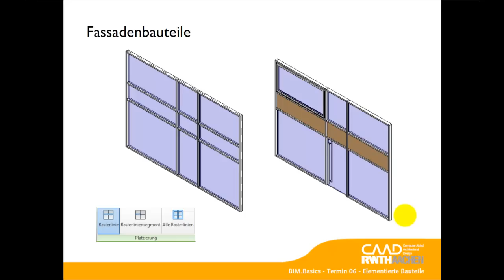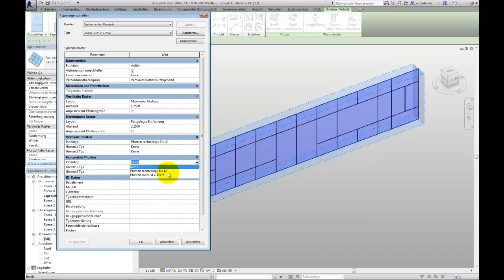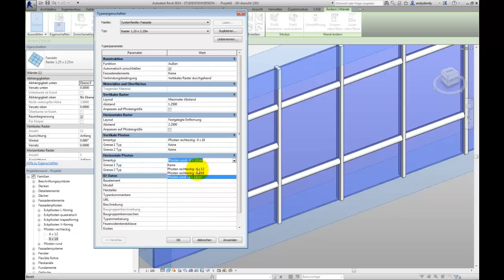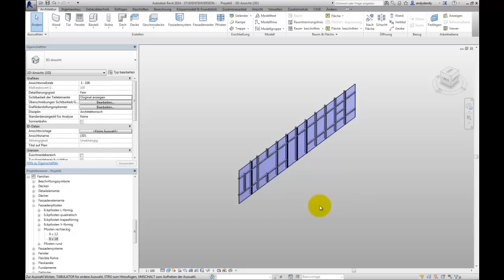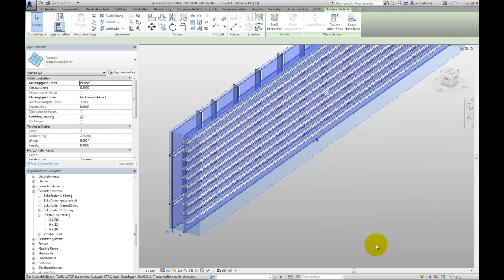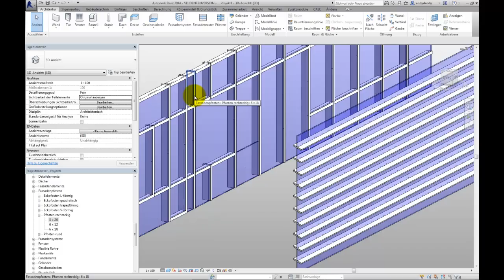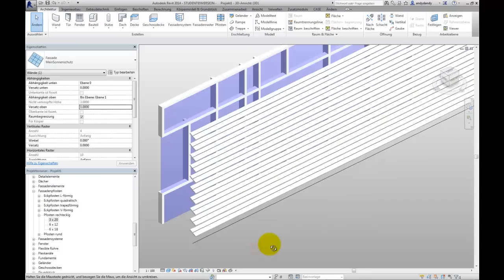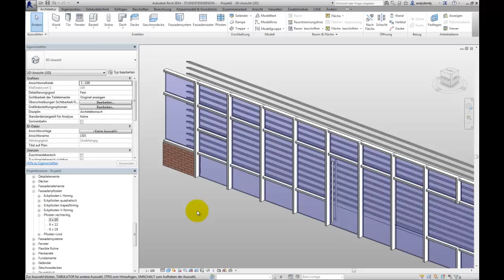BIM.Basics SS2015 06.03 - Fassadenbauteile